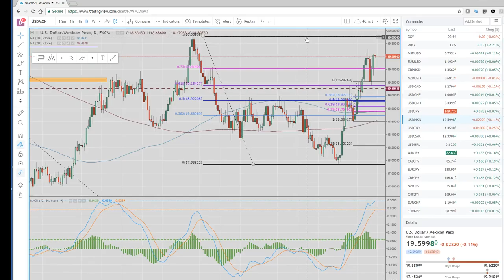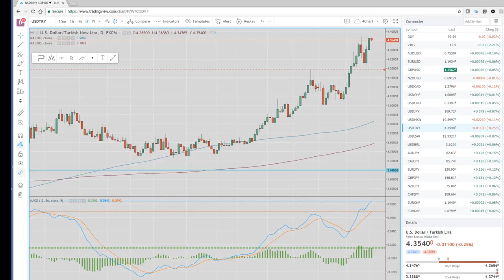15May18 US Wrap & Asia Opening Call - PrivateerFX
Web: PrivateerFX.com

THIS WAS
15May18 US Wrap & Asia Opening Call - PrivateerFX